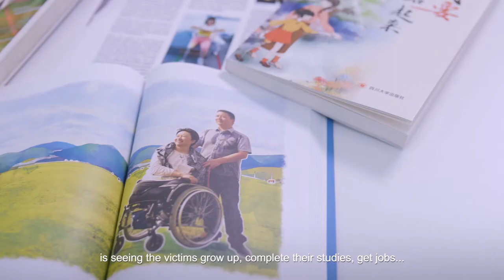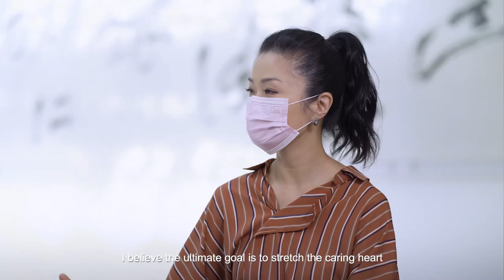CUHK Distinguished Medical Alumni Award 中大傑出醫科校友獎2020 – Dr LAW Sheung Wai 羅尚尉醫生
Dr LAW Sheung Wai (MBChB 1993) - Awardee of Humanitarian Service in CUHK Distinguished Medical Alumni Award 2020

In the weeks following the Sichuan earthquake, Dr. LAW Sheung Wai (MBChB 1993) visited some of the casualties in a Guangzhou hospital and was devastated at what he saw. As an orthopaedic surgeon, he knew that providing amputees with prosthesis in the early days of the post-operative period was essential. Under the leadership of Professor CHAN Kai-Ming, the "StandTALL Project” was established in Hong Kong to solicit donations to help the victims. He and other volunteer medical personnel would then travel every weekend to Guangzhou, armed with temporary prosthetics and mobile physiotherapy and occupational therapy equipment. Under the project, Dr. LAW introduced smart prosthetics and other advanced rehabilitation technology to the mainland hospitals and provided training to hundreds of rehab workers. To teach his students about social responsibility, he would organise visits to the mainland to see for themselves the rehab work that is being done. Dr. LAW never stopped helping the amputees, many of whom would become his friends. He has said numerous times that as long as there are resources, he will continue helping his quake patients.